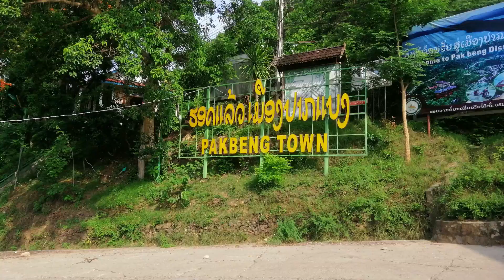Lao 老挝 | Huay Xai 会晒 to Luang Prabang 琅勃拉邦 | 2 Days Slow Boat Cruise on the Mighty Mekong River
The cruise trip between Huay Xai (Thailand) and Luang Prabang (Laos) is regarded as one of the most attractive and scenic ways to enjoy the beauty of the Mekong River Laos. Let’s explore how travelers experience this means of transportation instead of buses or speedboats.
Luang Prabang in Laos is 475 km away from Huay Xai – the border of Thailand so it normally takes 13-15 hours by road.
Choosing the slow boat option, the trip is expected to last for two days and one night with a variety of activities at the stops while cruising.